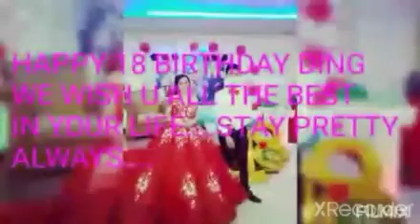NIKKI'S 18 birthday...